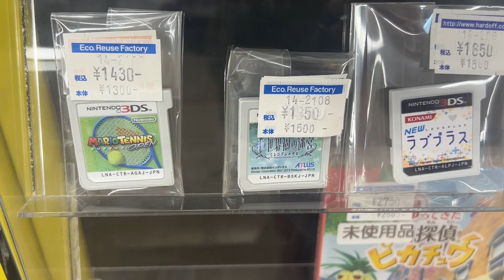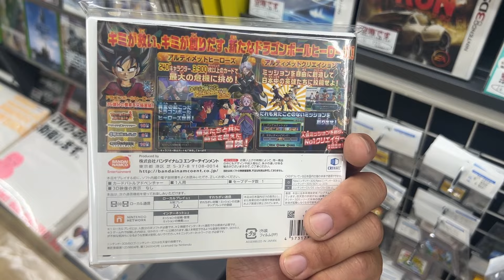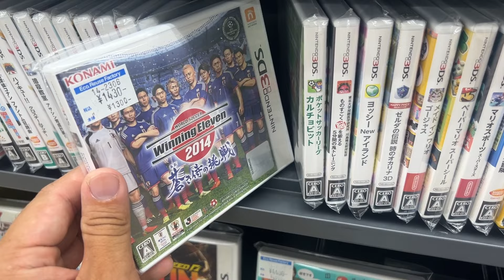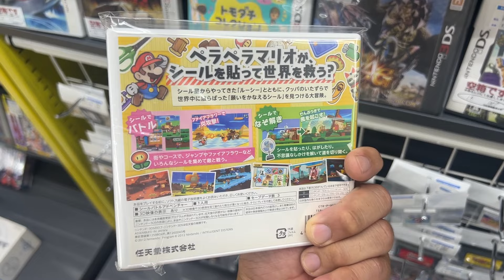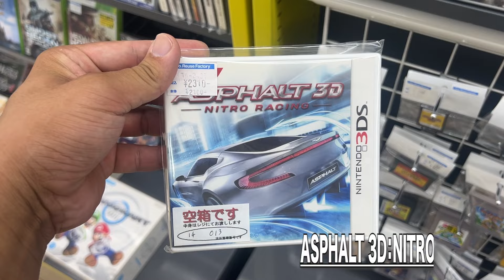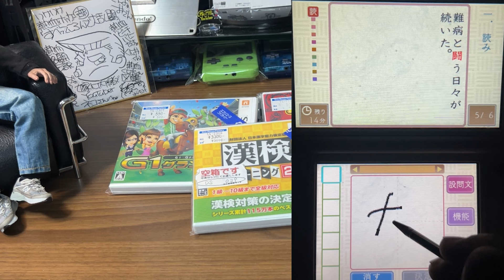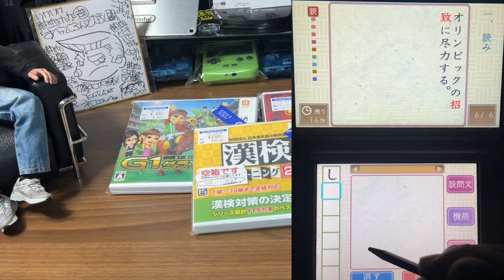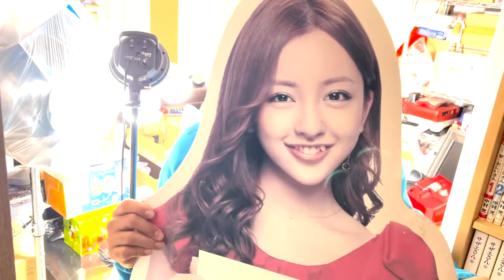【愛知】レアなソフトをGETするなら、こんな売り場を狙うべし⁉️【３DS コンプリートの道】